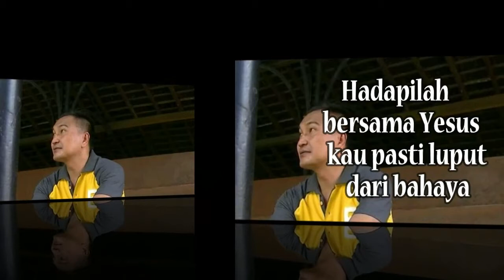Lagu Rohani penolong hidup || Lagu Rohani Kristen - Official Music Video